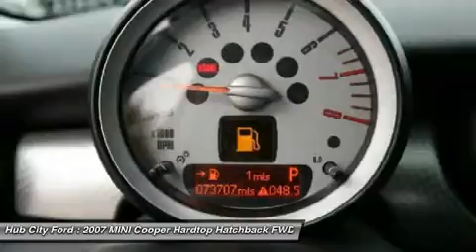2007 MINI Cooper Hardtop P8414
2007 MINI COOPER HARDTOP Crestview, FL
Stock# P8414

4060 S. Ferdon

Check out this 2007 MINI Cooper Hardtop S. It has a transmission and a Gas 4-Cyl 1.6L/97.5 engine. This Cooper Hardtop comes equipped with these options: 50/50 split-folding rear bench seat, Twin-pipe exhaust system-inc: (2) rear silencers, chrome covers, Flat tire monitor, Chrome-plated door handles, Lighting-inc: front map/reading, front footwell, luggage compartment, Front/rear stabilizer bar, Dual stage front air bags w/occupant sensor, Pwr windows-inc: one-touch auto-down, automatic window lowering when door is opened, Sport button w/accelerator & steering programs, AM/FM stereo w/CD player-inc: (6) speakers, CD changer preparation, auxiliary input jack, auto speed volume control. Test drive this vehicle at Hub City Ford, 4060 S. Ferdon, Crestview, FL 32536.